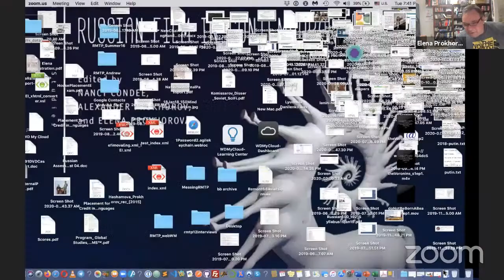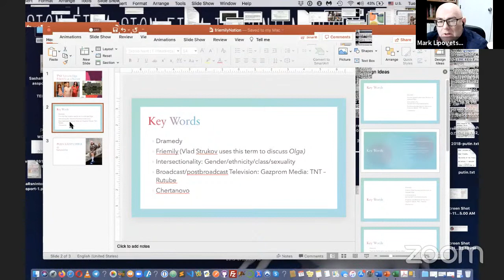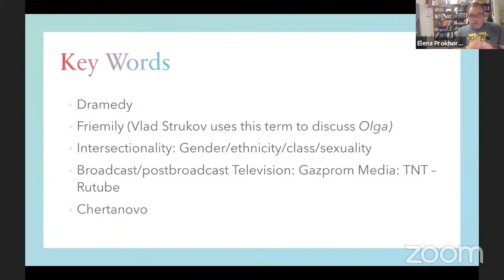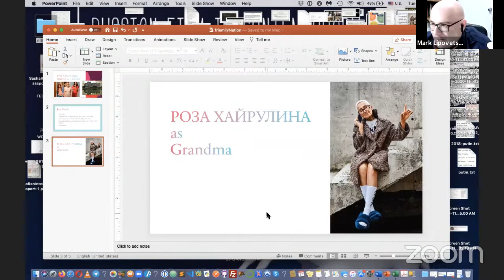New Russian TV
Please join the Harriman Institute and the Russian Film Club at Columbia University for a discussion with Tatiana Mikhailova, Elena Prokhorova, and Alexander Prokhorov about the changing world of new Russian television.

The success of TV series like Storm (Shtorm, 2019-), Infidelity (Izmeny, 2015), and Chicks (Chiki, 2020) represents a new stage in the Russian TV industry, characterized by significantly higher production values. A number of these new shows have been showrun by established filmmakers—Boris Khlebnikov and Natalia Meschaninova (Storm), Natalia Merkulova and Aleksei Chupov (Call-Center), Darya Zhuk and Konstantin Bogomolov (Gold Diggers)—and have featured a cast of renowned film and theater actors. This shift in quality may reflect the emergence of new platforms: by the late 2010s, some of the highest-rated shows were available exclusively on streaming services. The move from state television to privately-funded streaming facilitated the exploration of previously underrepresented topics, including those of gender and sexuality. This summer, Chicks (Chiki, 2020), a series dedicated to the lives of former sex workers, became one of the highest-rated Russian TV shows of 2020.